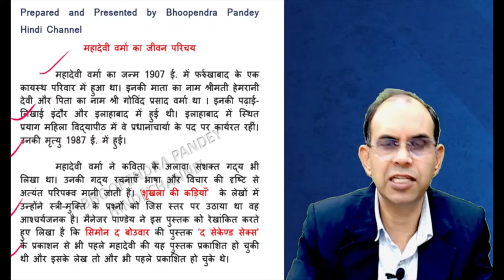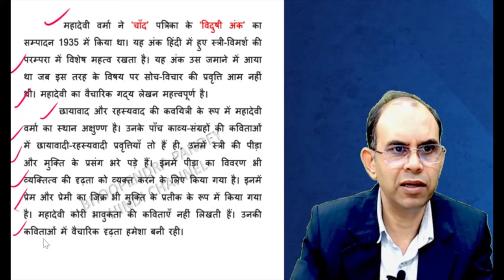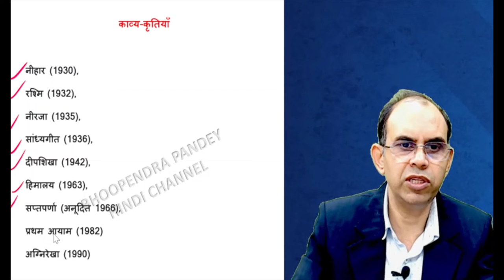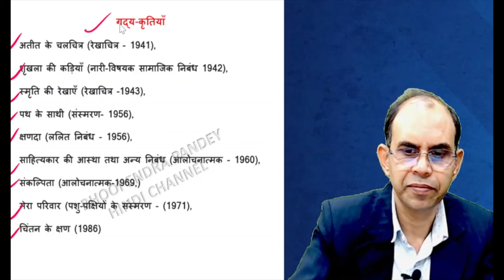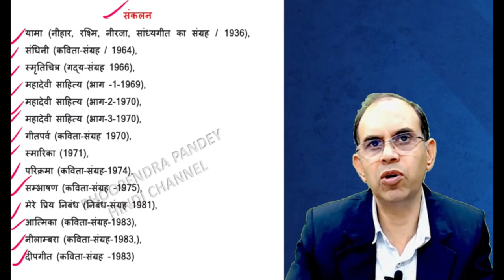महादेवी वर्मा का जीवन परिचय । mahadevi verma ka jivan parichay । mahadevi verma ka sahityik parichay